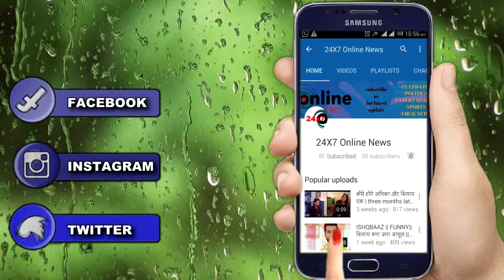NAZAR: OMG!!! SHEKHAR के साथ ये है "छलायन" का रिश्ता, पूरा सच ऐसे बदलेगा कहानी